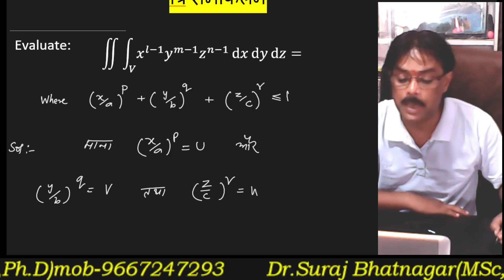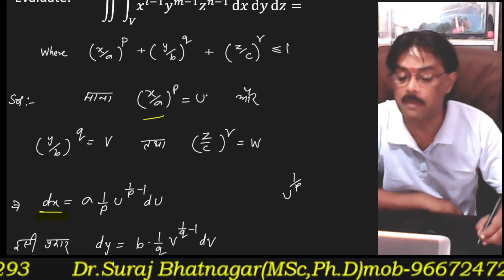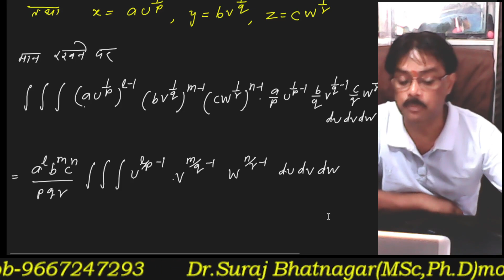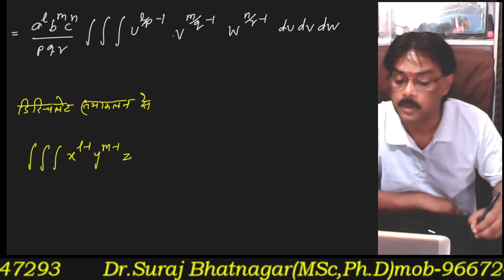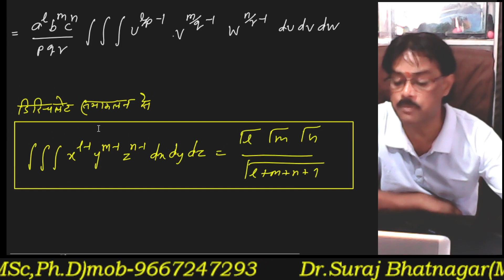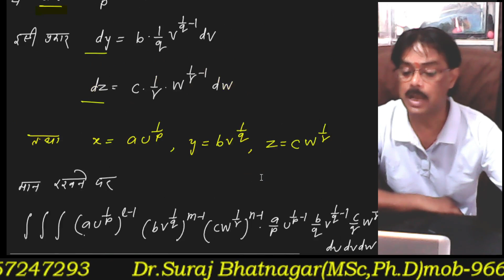Dirichlets Integration proof | Dirichlets Integral | Multivariable Calculus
about video:
In This Video We Solve a Example based on Dirichlet Integration .This Concept is very important in Engineering & Basic Science Students. This video is very useful for B.Sc./B.Tech students also preparing NET, GATE and IIT-JAM Aspirants.

1.  What is Multivariable Calculus & dirichlet integral and liouvilles theorem  ?
2. What is  Triple Integral By dirichlet integral and liouvilles theorem   ?
3. How to evaluate volume by triple integral by dirichlet integral and liouvilles theorem  ?
4. Triple integral is part of Integral Calculus
6-dirichlets theorem proof.